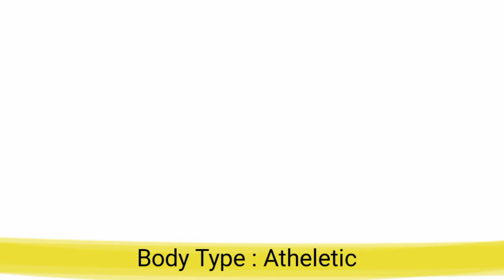Zac Efron & Erkan Meric lifestyle and Biography 2021, height, weight, age, net worth, hobbies etc